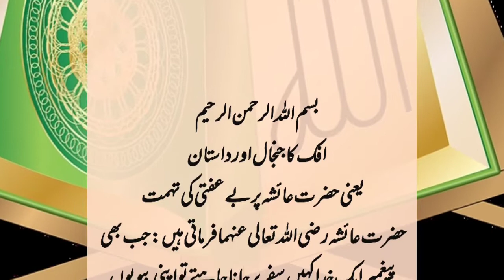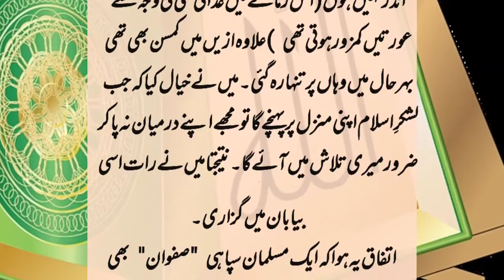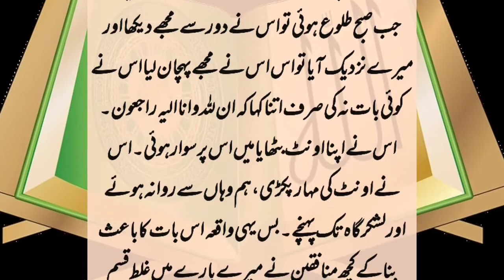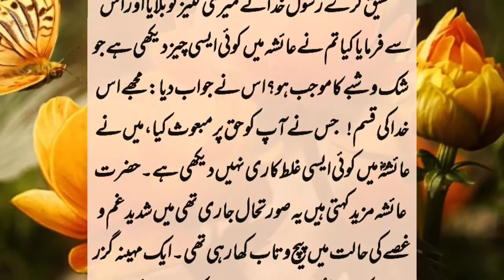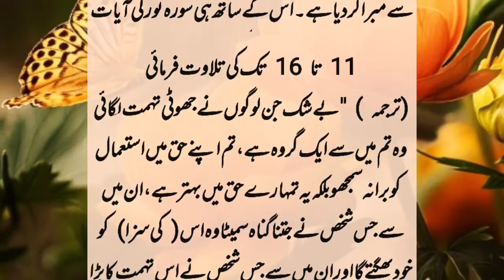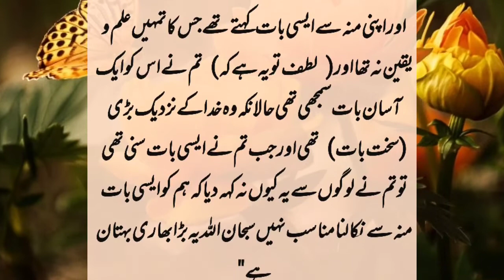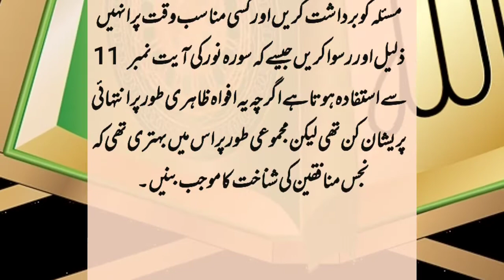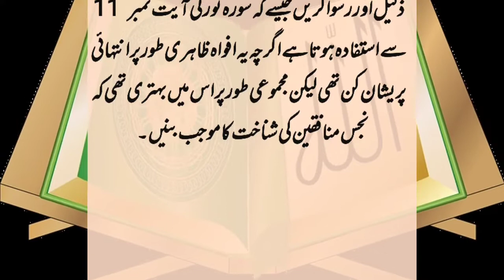Hazrat Ayesha(r.a) per tohmat || افک کا جنجال || surah e Noor ||Afzal Tareen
اس ویڈیو میں افک کے جنجال کے بارے میں بتایا جائے گا ۔چند منافقین نے حضرت عائشہ رضی اللہ تعالی عنہا پر بے عفتی کا الزام لگایا۔اس الزام پر اللہ تعالی نے سورہ نور کو نازل فرمایا کفار نے یہ الزام کیوں لگایا یہ وجوہات جاننے کے لیے یہ ویڈیو کو مکمل دیکھیں ۔